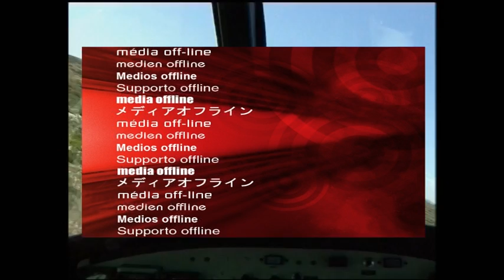Huey Helicopter Combat Mission in Cape Town